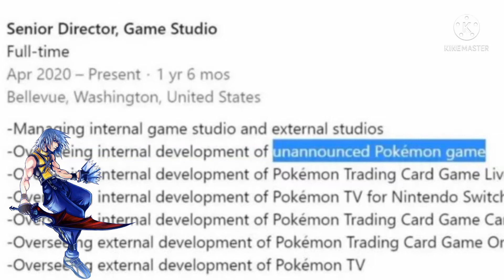In Arrivo Kingdom Hearts Per Nintendo Switch!?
ciaoo a tutti ragazzi oggi nuovo video News dove Discuteremo insieme del nuovo ipotetico Games di Kingdom Hearts per Nintendo Switch!!